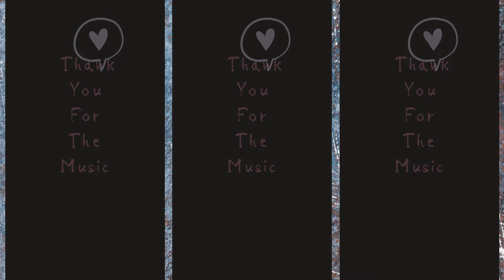21DaysOfLove | Day 3 | Nikhita ft. Shashaa Triupati | I Can't Make You Love | Bonnie Raitt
Day 3 is all about vibe! I just loved the DIY cover Shashaa made of this song and couldn’t resist trying some parts on it! Hope you guys enjoy!
Presenting Day 3 !

Cover Credits:
Singer: Nikhita,  Shashaa Tirupati
Piano: Crehyl Pereira

Original
Song :I Can't Make You Love Me
Singer: Bonnie Raitt
Also performed by: George Michael, Adele, Priyanka Chopra Jonas, Tank, Bon Iver, Dave Thomas Jr., Others
Songwriters: Michael Reid / Allen Shamblin